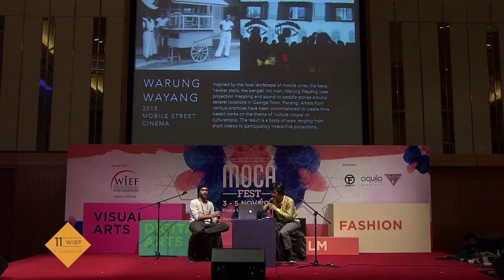4 Nov Masterclass: Creating VS Copying - The Creative Process in the Arts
Venue: Ballroom 2, Level 3, Kuala Lumpur Convention Centre

Trainers
Faig Ahmed
Fairuz Sulaiman